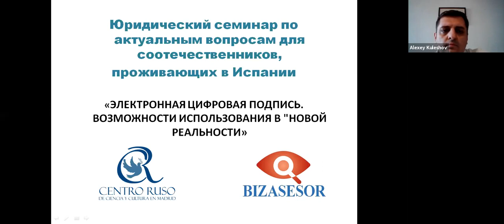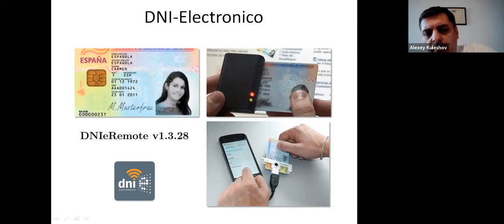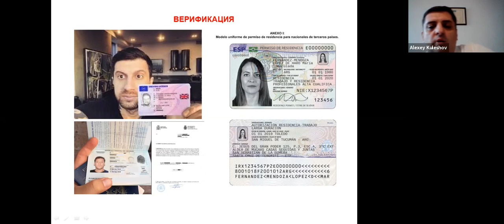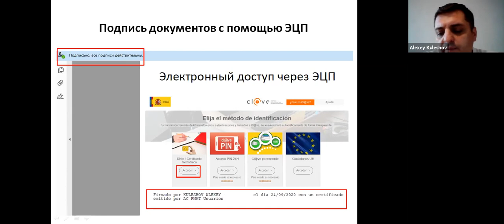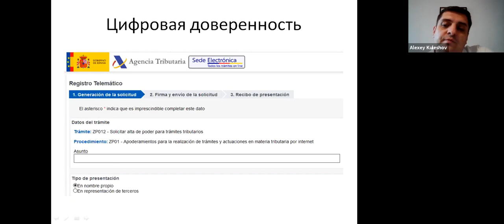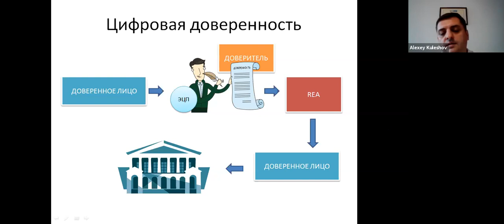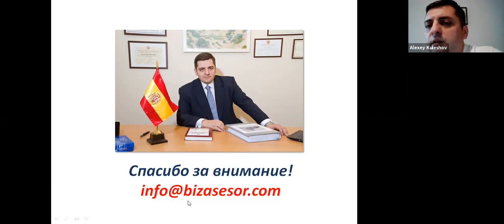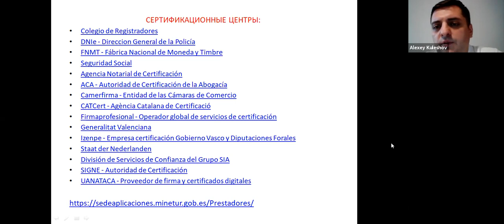Тема семинара: «ЭЛЕКТРОННАЯ ЦИФРОВАЯ ПОДПИСЬ. ВОЗМОЖНОСТИ ИСПОЛЬЗОВАНИЯ В "НОВОЙ РЕАЛЬНОСТИ»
Юридический семинар практикующего юриста-бухгалтера А.Кулешова для соотечественников, проживающих в Испании